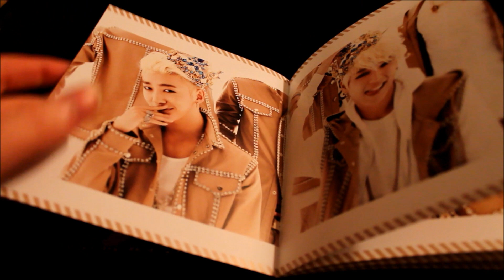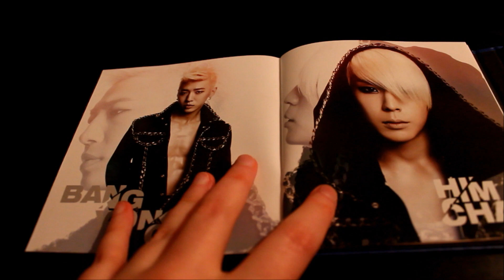B.A.P Stop It 3rd Single Album unboxing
I filmed this by myself this time. Sorry if it's shaky, I'm still getting used to it.
Also, will be uploading more often. I have been busy with things IRL, so sorry for not
being as active as I should have been.

B.A.P 3RD SINGLE ALBUM

01. Yes Sir
02. 하지마 (Stop It)
03. Happy Birthday